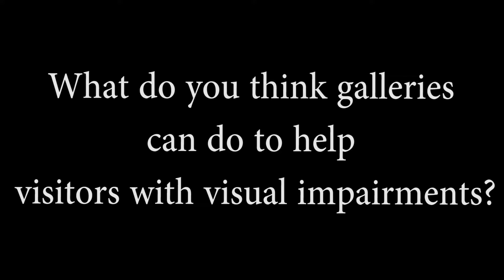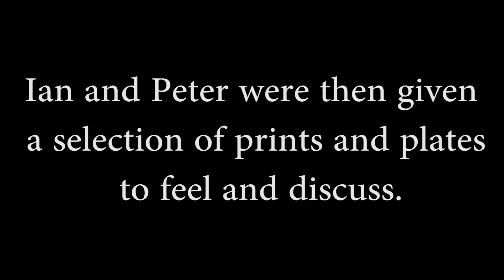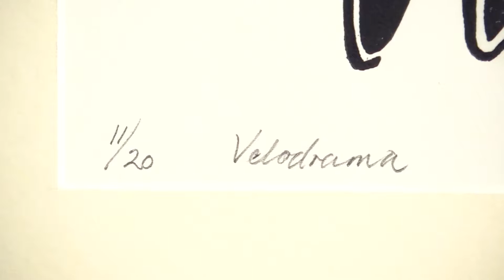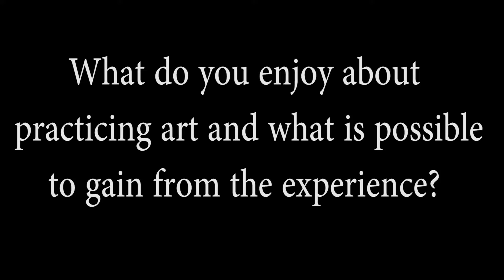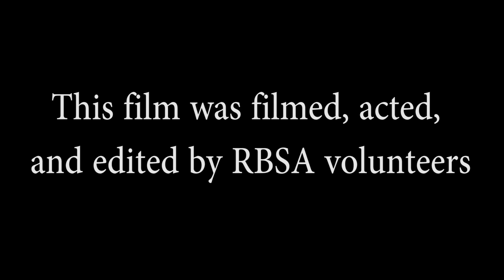Access and Visual Impairment at the RBSA Gallery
An interview with Peter Beasley and Ian Reynolds, from FOCUS Birmingham, discussing how visual impairement impacts the way they interpret and experience art galleries as well as how they produce their own art.